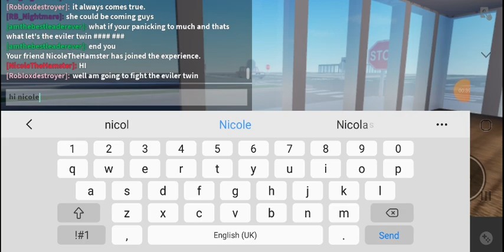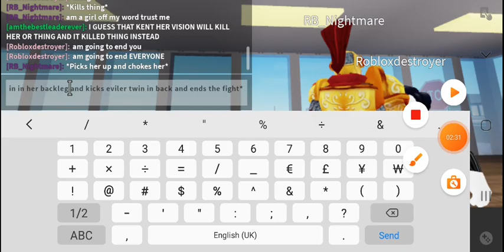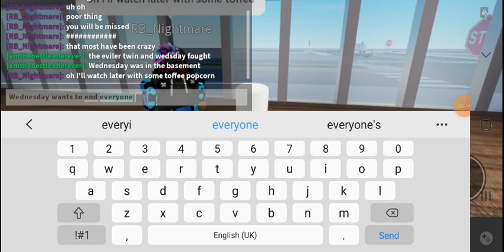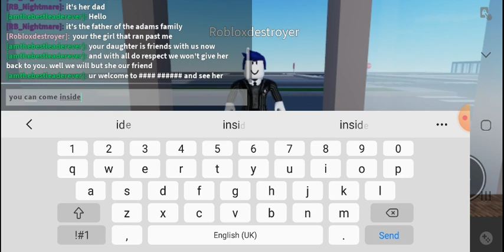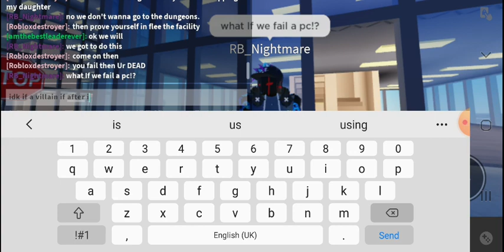Eviler Twin VS Wednesday And Thing.